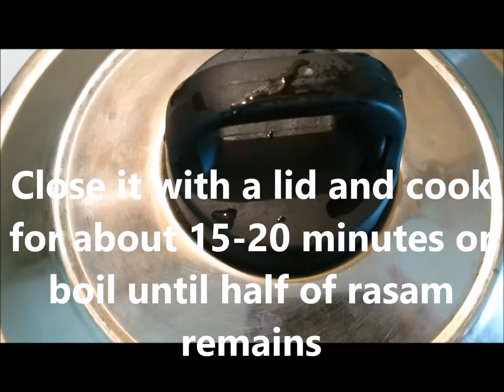🍲Kerala Sadya Special Rasam Recipe, രസം പൊടിയില്ലാതെ എളുപ്പത്തിൽ രസം എങ്ങനെ ഉണ്ടാക്കാം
Rasam is a south Indian curry/Soup made with tamarind ,tomato and some spices.Its a very easy recipe of rasam.No need of rasam powder and daal